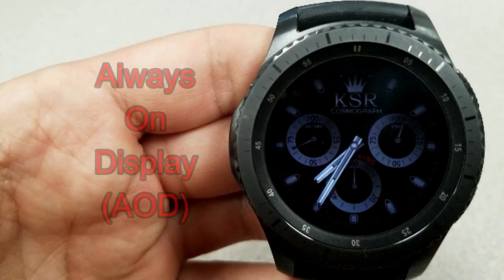Samsung Gear Trackking Watch Face by KSR - FREE Coupon Giveaway! - Jibber Jab Reviews!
If you are interested in picking up the watch face(s) then log into you Samsung Galaxy app store and search for the developer name:
KSR

Here are also the names of the watch face(s) reviewed in this episode:

The Jibber Jab Couple YouTube channel is the place to watch educational and entertaining product reviews and have exclusive access to product discounts and giveaways.